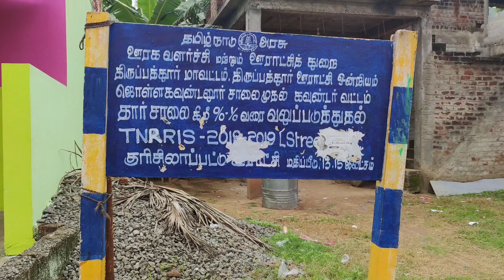300 ஆண்டுகள் பழமையான வேப்பமரம் | 300 years old neem tree tour